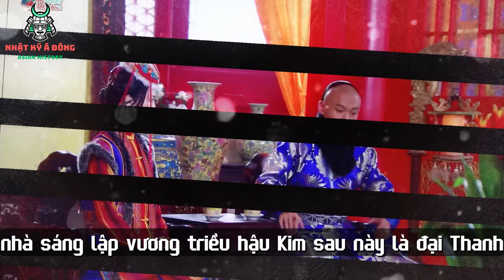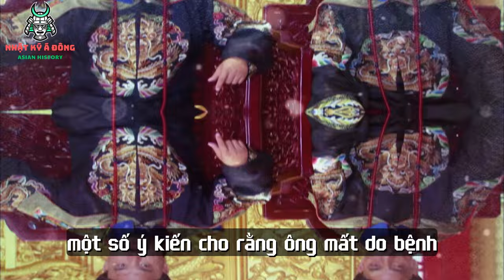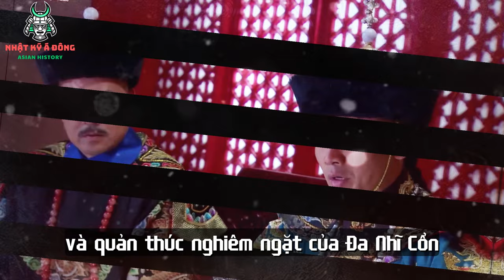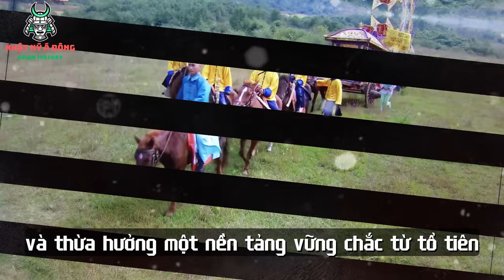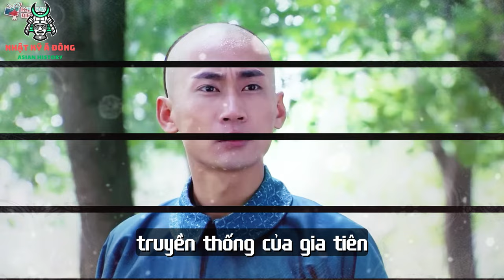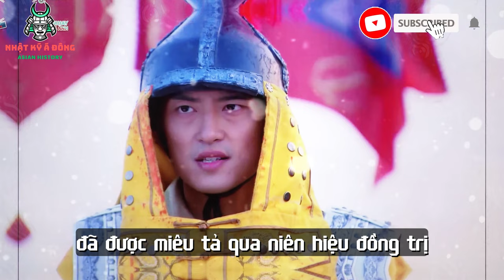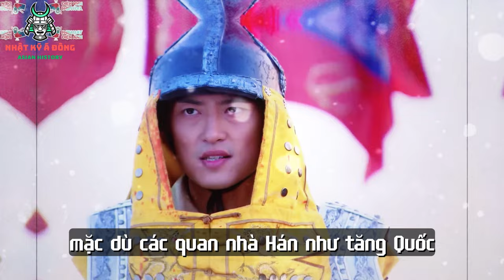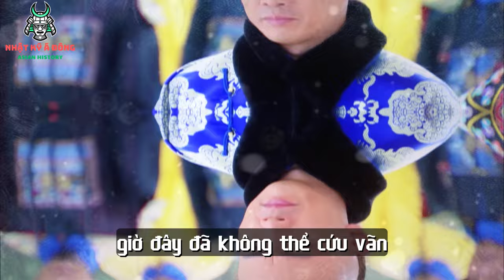Chân Dung 12 Hoàng Đế Nhà Thanh Từ Hưng Thịnh Đến Suy Vong Thậm Tệ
Triều Thanh, vương triều cuối cùng của chế độ phong kiến tại Trung Hoa, khởi nguyên từ năm 1616 dưới sự sáng lập của Nỗ Nhĩ Cáp Xích, người đã thành lập nhà Hậu Kim. Suốt 296 năm lịch sử, triều Thanh đã chứng kiến sự thăng trầm qua 12 đời vua, khép lại một chương đầy uy nghi trong sách sử.

Như một quy luật tất yếu, mặt trời cuối cùng cũng phải lặn, và sự thịnh vượng tối thượng cũng sẽ dẫn đến suy vong. Chế độ phong kiến, dù một thời huy hoàng, cuối cùng cũng không thể tránh khỏi sự đào thải của lịch sử. Những bức chân dung của 12 vị hoàng đế triều Thanh đã minh chứng cho điều này, là những dấu hiệu của sự suy tàn không thể tránh khỏi.

1. Thanh Thái Tổ Ái Tân Giác La Nỗ Nhĩ Cáp Xích
2. Thanh Thái Tông Ái Tân Giác La Hoàng Thái Cực
3. Thanh Thế Tổ Thuận Trị Đế - Ái Tân Giác La Phúc Lâm
4. Thanh Thánh Tổ Khang Hi Đế Ái Tân Giác La Huyền Diệp
5. Thanh Thế Tông Ung Chính Đế - Ái Tân Giác La Dận Chân
6. Thanh Cao Tông Càn Long Đế Ái Tân Giác La Hoằng Lịch
7. Thanh Nhân Tông Gia Khánh Đế Ái Tân Giác La Ngung Diễm (Vĩnh Diễm)
8. Thanh Tuyên Tông Đạo Quang Đế Ái Tân Giác La Miên Ninh
9. Thanh Văn Tông Hàm Phong Đế Ái Tân Giác La Dịch Trữ
10. Thanh Mục Tông Đồng Trị Đế Ái Tân Giác La Tải Thuần
11. Thanh Đức Tông Quang Tự Đế Ái Tân Giác La Tải Điềm
12. Thanh Hiến Tông Tuyên Thống Đế Ái Tân Giác La Phổ Nghi

© Bản quyền thuộc về "Nhật Ký Á Đông"
© Copyright by Nhật Ký Á Đông ☞ Do not Reup